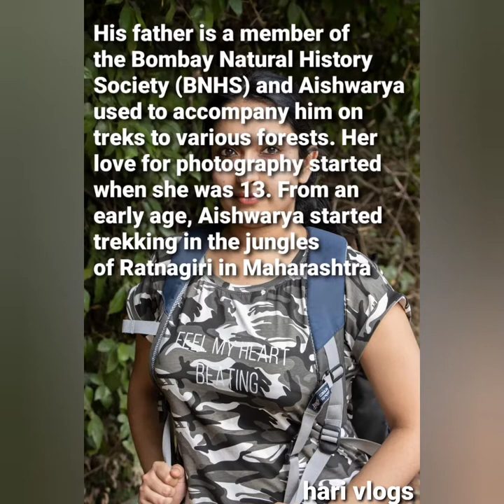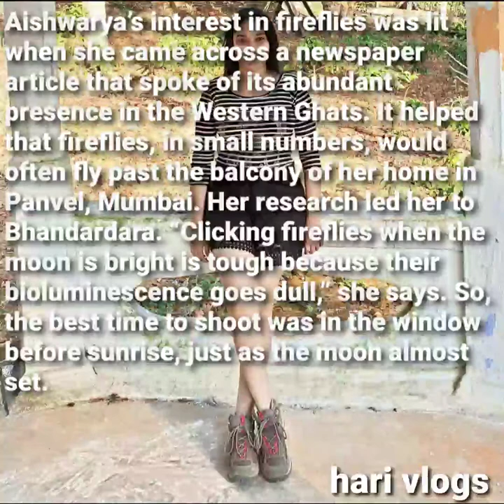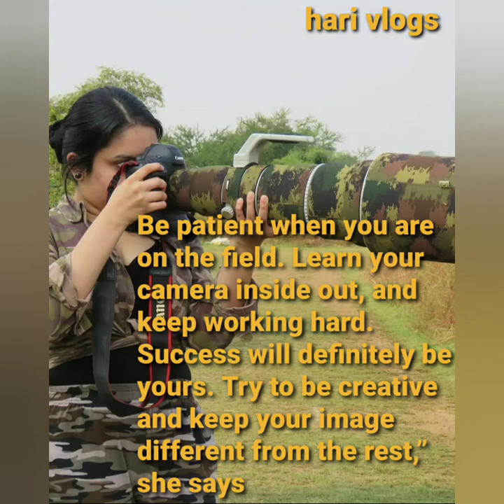Aishwarya sridhar , a small tribute to her .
Aishwarya Sridhar gets Wildlife Photographer of the Year award

Competing against 50,000 entries from 80 countries, Aishwarya Sridhar became the first Indian woman to be awarded the Wildlife Photographer of the Year award announced at the Natural History Museum in London

Camera used for clicking that shot : Canon EOS-1D X Mark II camera and Canon EF16-35mm f/2.8 L II USM lens

fun crafts with Aishwarya sridhar  watch this series